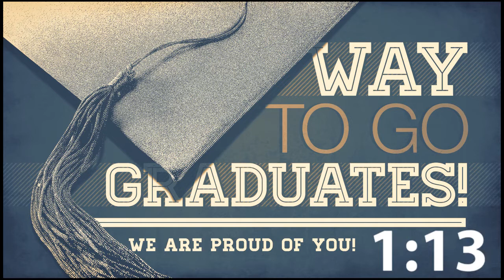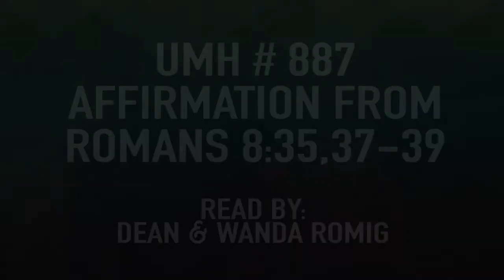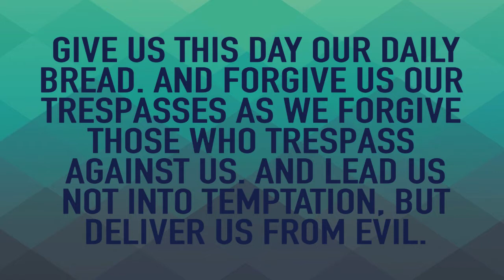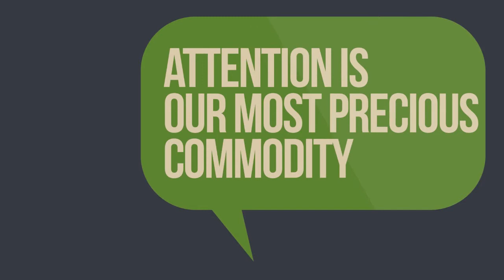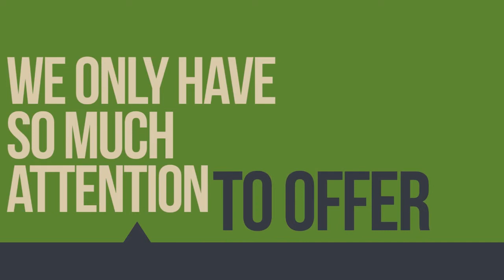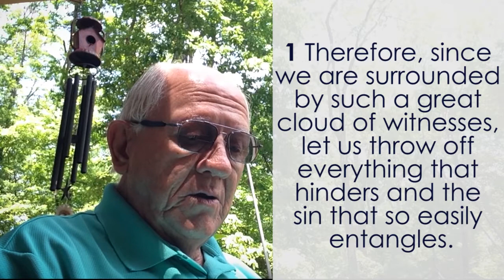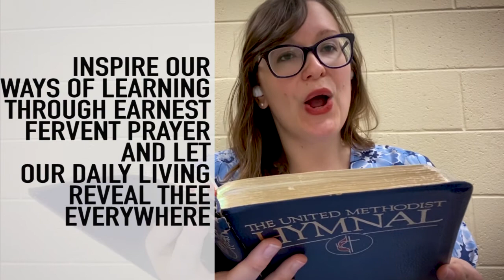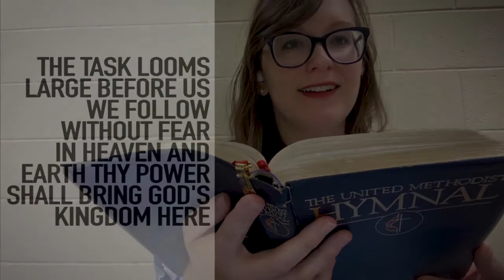May 17 Online Worship- May 17